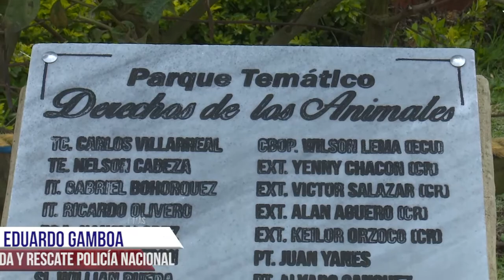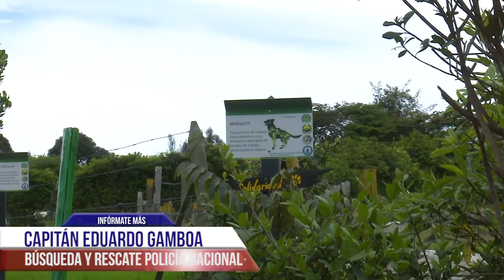Adiestramiento canino en la Escuela de carabineros parte 1